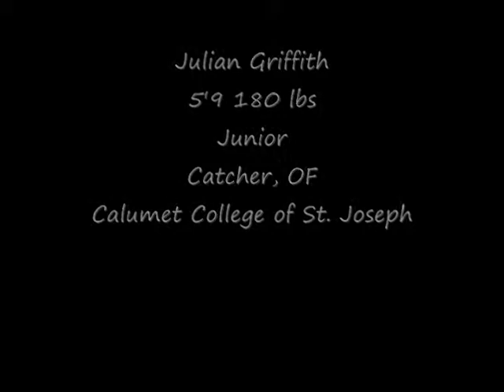Julian Griffith Catching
My Receiving video for scouts...well this is one part of my vids...